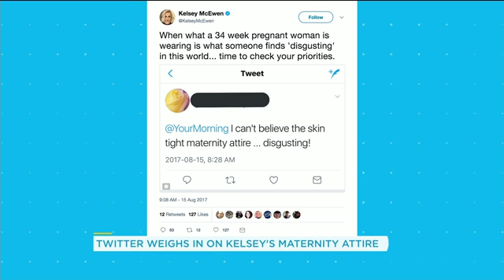Kelsey hits back after viewer calls her pregnancy wear ‘disgusting’ | Your Morning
Kelsey had a powerful message to share this morning after being body-shamed on Twitter: “My body is not your concern.”